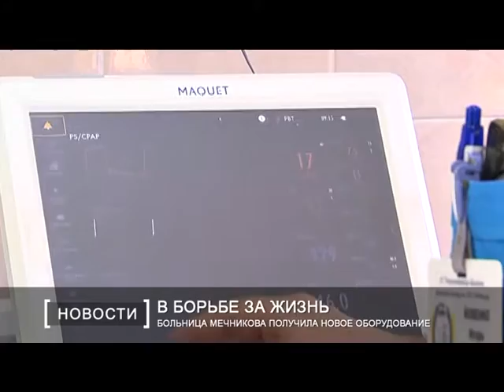Больница Мечникова получила новое оборудование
Каждый день врачи областной больницы Мечникова сражаются за жизнь своих пациентов. Главное оружие в руках докторов – знания, опыт и, конечно же, качественное современное оборудование.